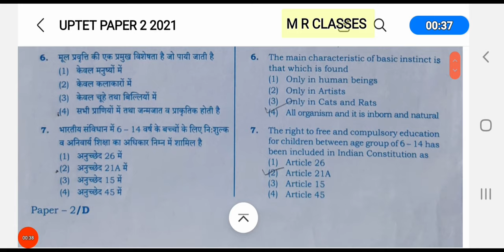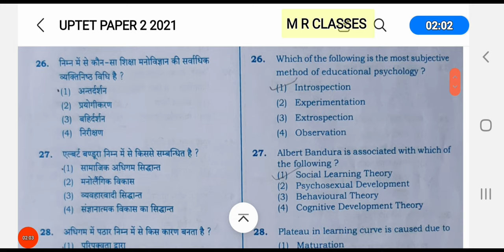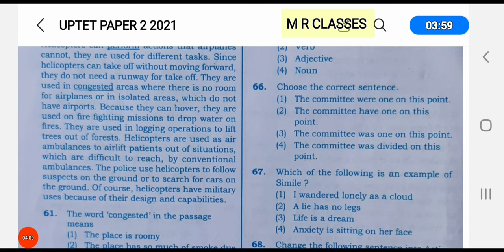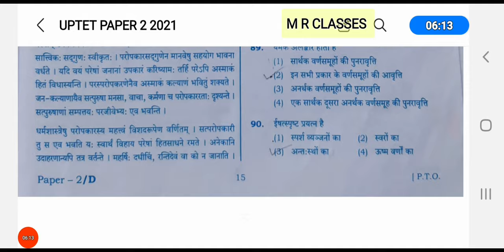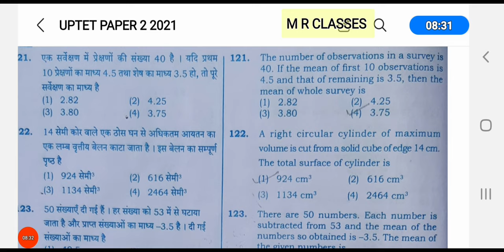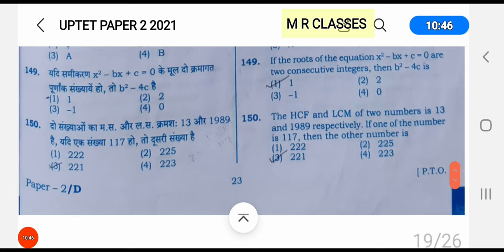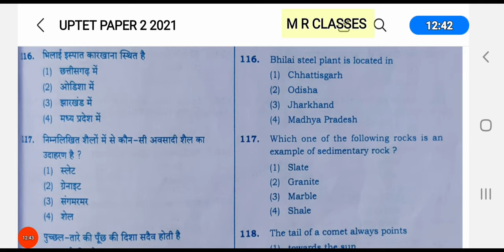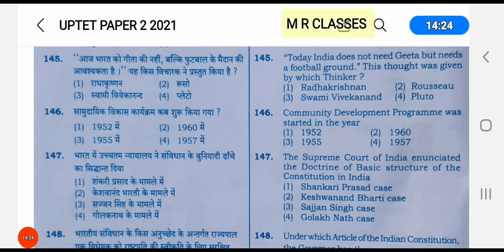UPTET 2021 PAPER 2 BOOKLET SERIES D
tet ctet primary vacancy